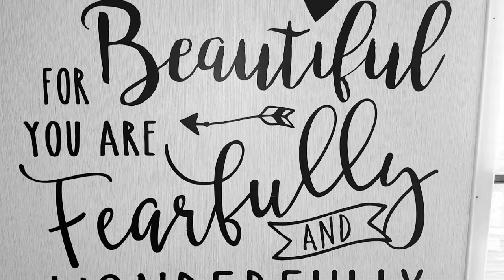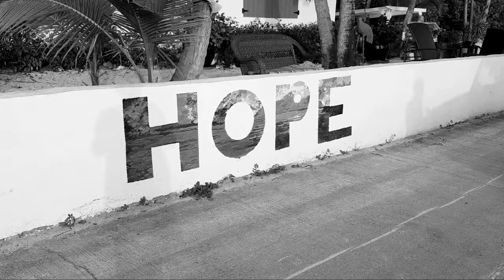Welcome to Severino Family Vlogs//About Our Channel